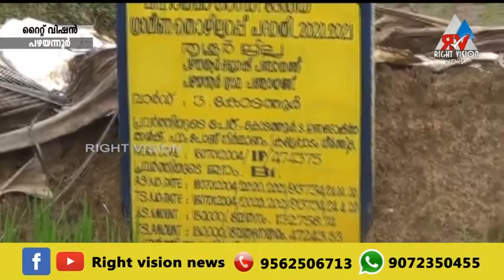പഴയന്നൂർ :: ഗ്രാമപഞ്ചായത്ത് തൊഴിലുറപ്പ് പദ്ധതിയിൽ അഴിമതി ആരോപങ്ങളുമായി BJP പഞ്ചായത്ത് കമ്മിറ്റി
പഴയന്നൂർ :: പഴയന്നൂർ ഗ്രാമപഞ്ചായത്ത് തൊഴിലുറപ്പ് പദ്ധതിയിൽ അഴിമതി ആരോപങ്ങളുമായി BJP പഞ്ചായത്ത് കമ്മിറ്റി